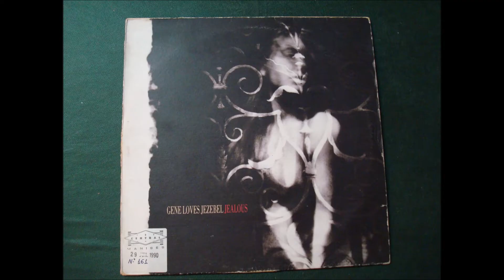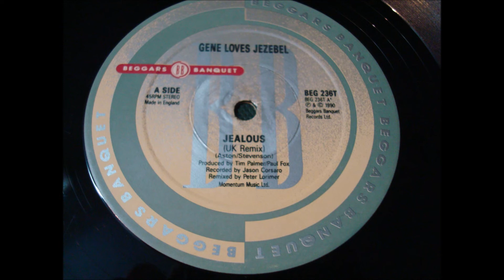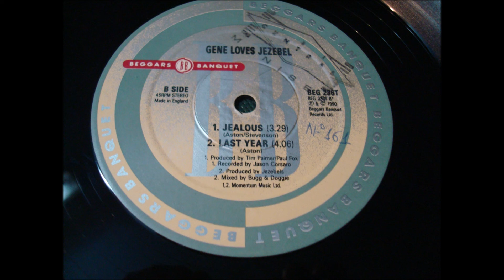GENE LOVES JEZEBEL.(JEALOUS.)(12''.)(1990.)